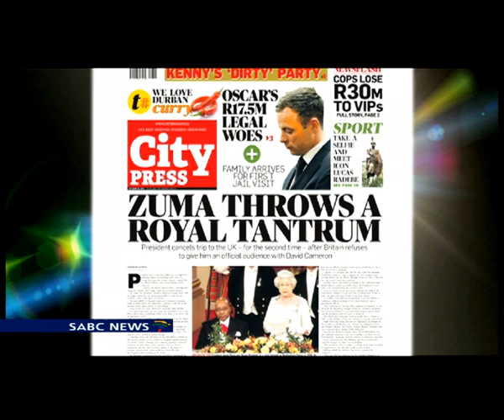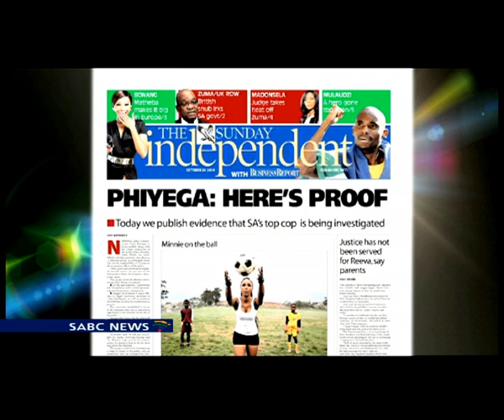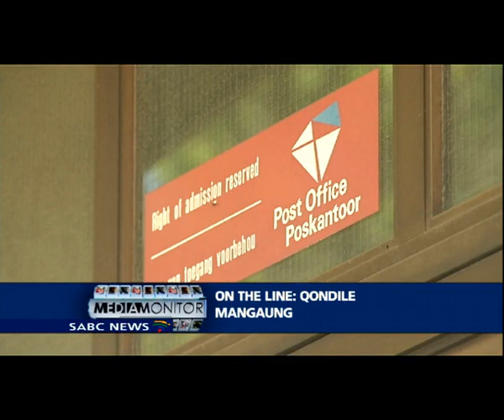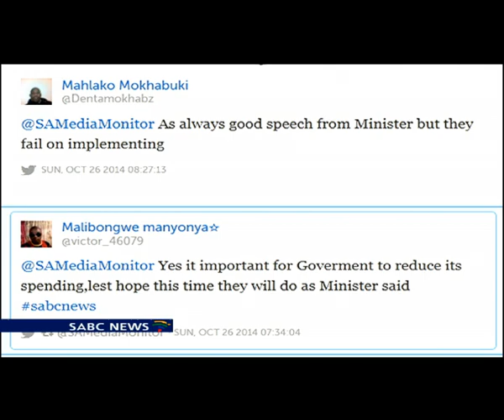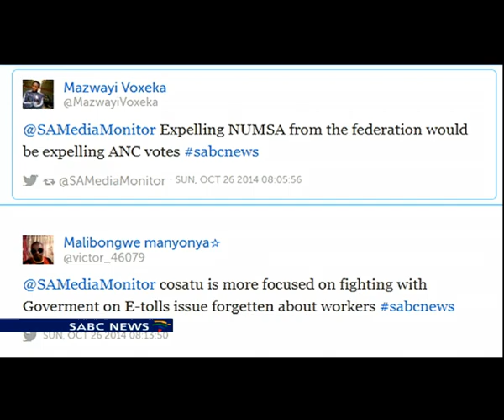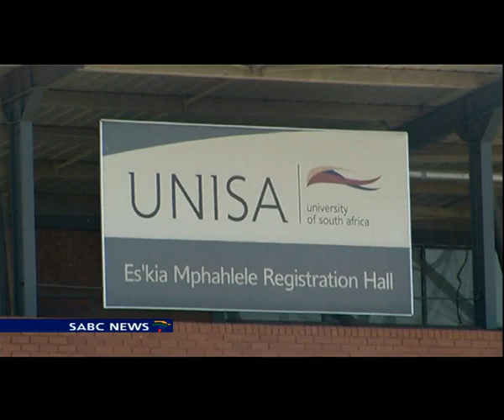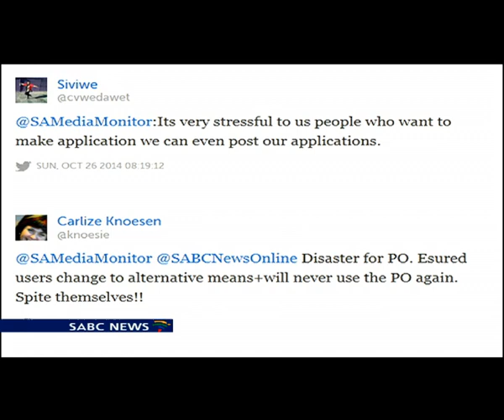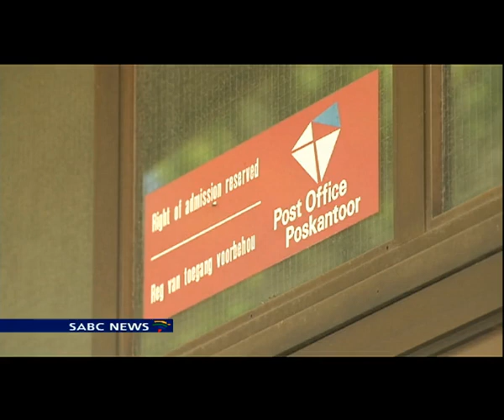Media Monitor 26 October 2014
The topics for this episode are:
The Mid-term budget speech, the cosatu CEC Meeting, the post office strike and the Ebola outbreak.
South Africa mourns the loss of  one of its greatest  athletes Mbulaeni Mulaudzi who died in a car accident on a regional road in Mpumalanga in the early hours
In Botswana :The ruling Botswana Democratic Party  has won the general elections with  at least 33 of the 57 parliamentary seats.